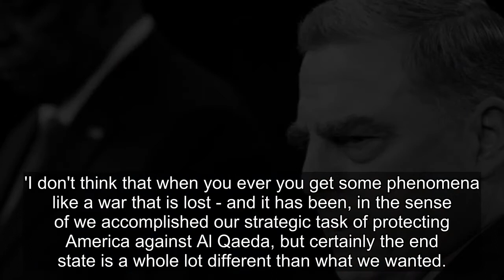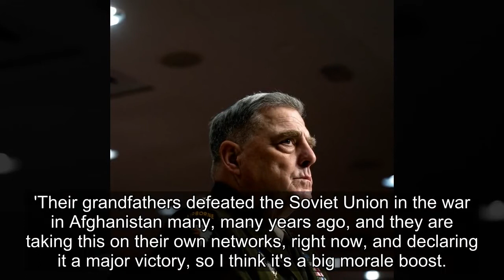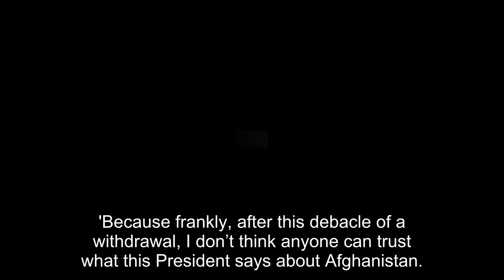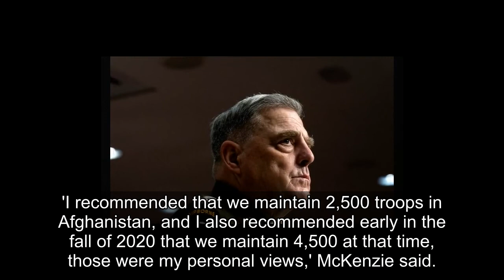Gen. Milley admits the US LOST the Afghanistan war